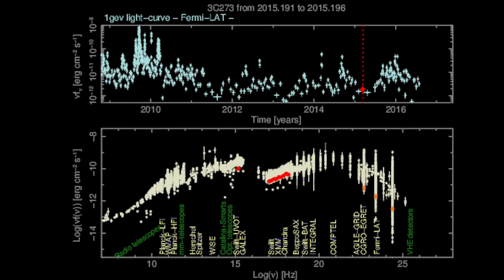3c273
SED movie of the quasar 3C273